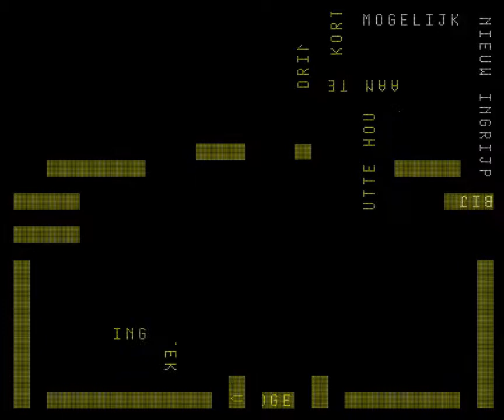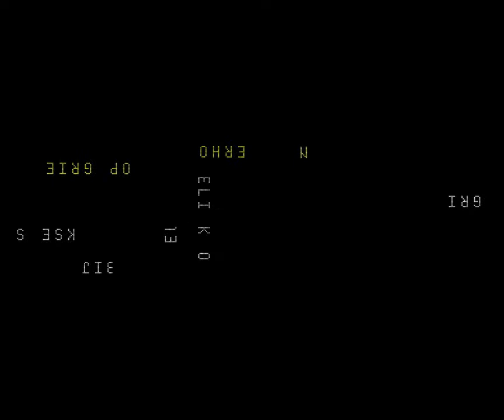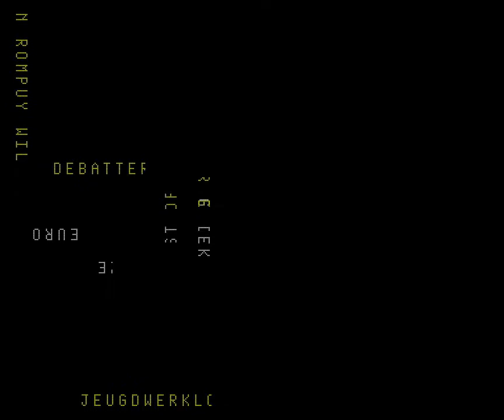Labyrint ingekort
Eindexamen project om te beamen, ingekorte versie.